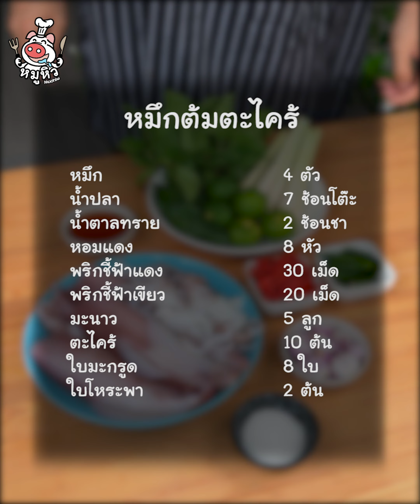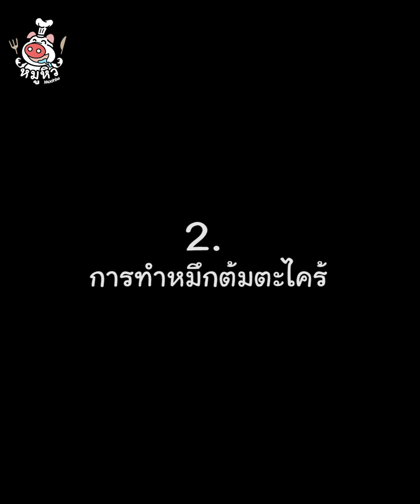[แจกสูตร] หมึกต้มตะไคร้ - สูตรลับของเจ๊หมู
แจกสูตร หมึกต้มตะไคร้ รสชาติแซ่บจัดจ้าน ซดน้ำร้อนๆคล่องคอไปเลย~
ปลาหมึกต้ม หมึกกรอบกรุบๆ เคี้ยวเพลิน หอมกลิ่นสมุนไพร

หมึก 4 ตัว
พริกชี้ฟ้าแดง 30 เม็ด
พริกชี้ฟ้าเขียว 20 เม็ด
ใบโหระพา 2 ต้น